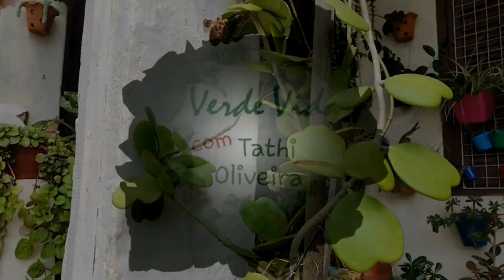Casquinha de tartaruga segredinhos (suculenta pendente?)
E-BOOKS Que te ajudam no cotidiano com suas amadas plantinhas,
Catálogo Tathi Oliveira

Entre para nossa colmeia Verde Vida e polinize comigo:

CLICK NO LINK 👇E CONHEÇA MAIS DE VERDE VIDA🐝🐝🐝
E-BOOKS, PRODUTOS, CONSULTORIA E TREINAMENTOS

Apoie o canal ajudando a manter nosso trabalho aqui no YouTube participando dos chats pagos, assinando o seja membro, adquirindo os e-books e produtos expostos nas descrições e comentários fixados abaixo de todos os vídeos.

Este vídeo não foi patrocinado, se deseja patrocinar nossos vídeos mande um email para : e tenha sua marca destacada e apreciada pela nossa querida audiência.

Você precisa se desconectar do mundo externo e dos problemas ?
As plantas irão te ajudar com isso ACREDITE
Crie seu pequeno espaço verde e vem comigo construir esta conexão libertadora
Então se quiser uma ajuda inicial entre no link abaixo e baixe um e-book gratuito que te guiará neste início da jornada como abelhinha,
Um bj. e te aguardo sempre poraqui combinado?:
*e-book GRATUITO
JARDINAR EM VASOS 1,

Obrigada pela visita abelhinha e volte sempre (voando).

 Bj. Tathi Oliveira